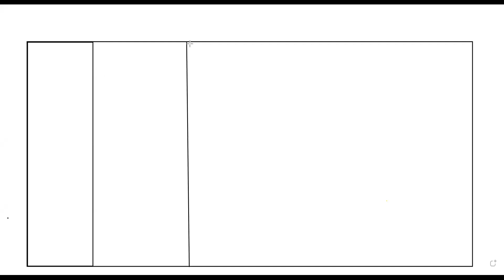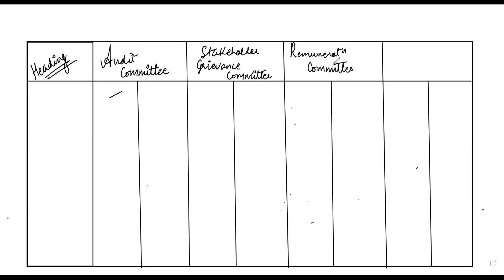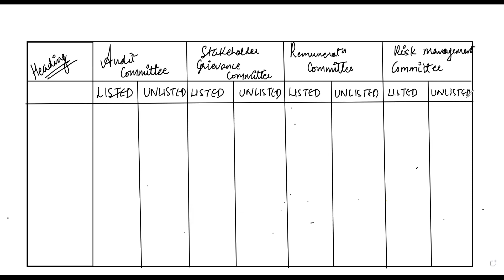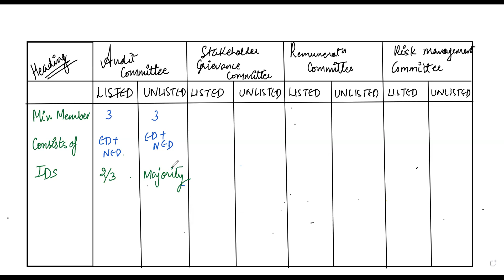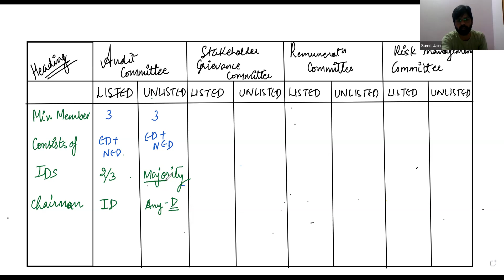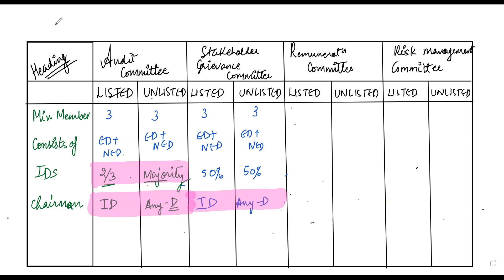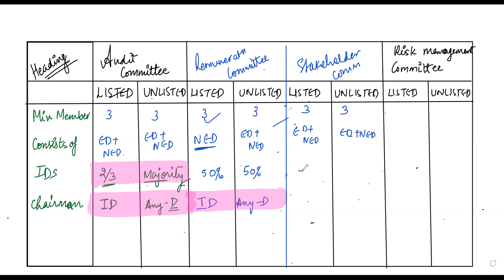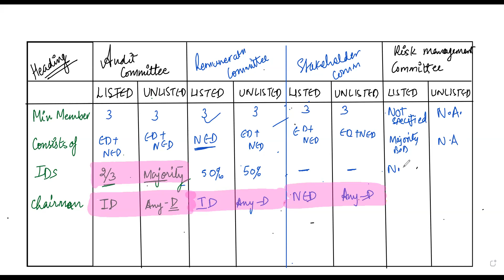CA FINAL - LODR REGULATION MAY 22 PART 2 - ANKITA ARORA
DT - IDT - LAW CLASSES CA FINAL
Online Zoom Classes